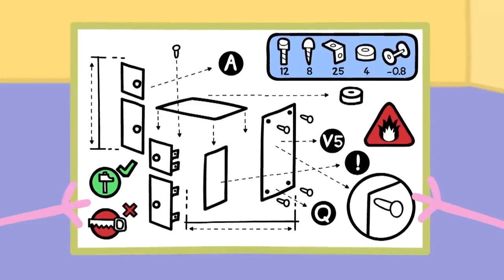Peppa Pig en Español Episodios completos - Peppa Pig Abejas y miel! - Pepa la cerdita